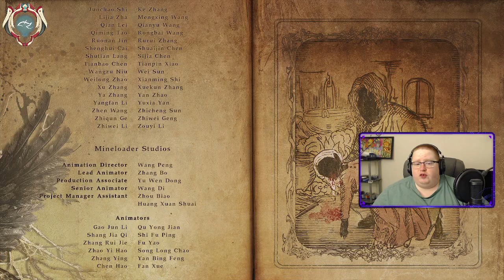Resident Evil Village -- Redemption and Sacrifice [Episode 12]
Ethan Winters returns to the Resident Evil series in The Village! After his wife is murdered and his child is taken from him by someone he thought was a friend, Ethan has to escape custody and get his family back! Little does he know that there are powers at work that have been plotting and twisting for years out to get him! Hopefully, our hero can save the day and set everything right once and for all! This stream aired live on 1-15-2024 on Twitch.